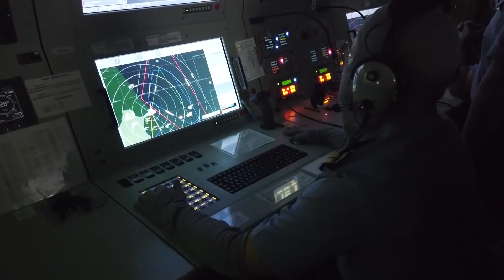Atmaca'nın su üstü hedefi vurmasının yeni görüntüleri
Millî Savunma Bakanlığı, satıhtan satha gemisavar füzesi Atmaca'nın 18 Haziran'da gerçekleşen su üstü hedefi vurmasının yeni görüntülerini yayınladı.